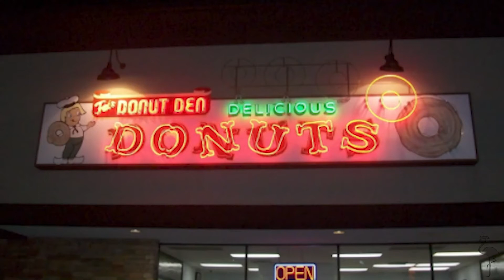From Rags to Writers Rounds: Ernest & Ward Guenther Remember Their First Jobs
Your first job is always memorable, for good reasons or bad. Ward and Ernest swap stories from their first "civilian" jobs at Amerigo, Otters Chicken, and The Donut Den.

Pull up to the studio and hang with Big Loud Records artist, ERNEST, as he talks music, life, current events, and more with old friends and new. Bringing a guest list packed with musicians, athletes, business owners, and more, Ern will introduce you to the most interesting people from Nashville and beyond.

New episodes drop every Monday. Follow the pod on social media for daily clips, bonus content, and updates (@jbepod).

PRODUCED BY:
Big Loud
Ryan Kroon
Alex Lagos / Eyes Up Entertainment